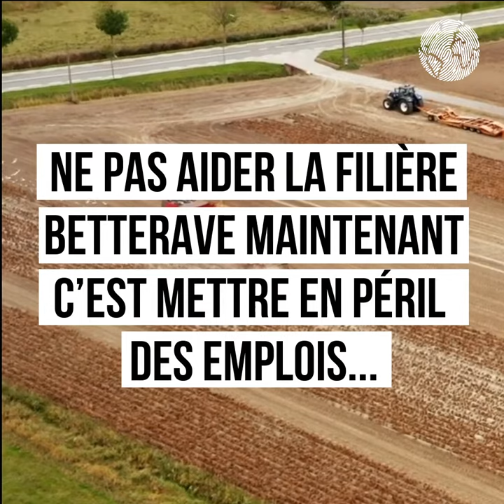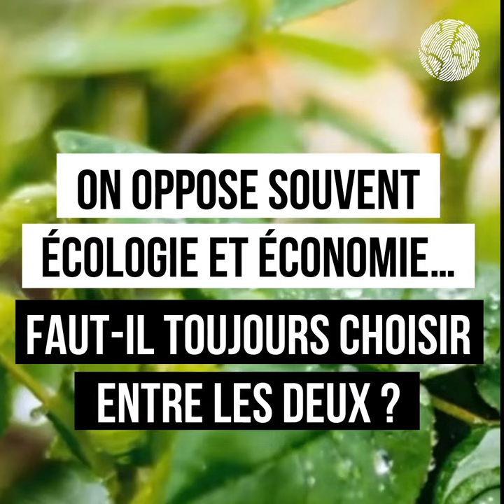Néonicotinoïdes : pourquoi la réautorisation de ces pesticides fait débat ?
En 2016, ces pesticides avaient été interdits grâce à la loi biodiversité. En 2020, le Parlement a voté la réautorisation de ces pesticides pour la filière betterave pendant 3 ans. Pourquoi les ONG environnementales déclarent qu'il s'agit d'un recul historique ? Il y a-t-il d'autres solutions pour sauver les cultures de betterave, victimes de la jaunisse, et sa filière ?
Questions-réponses avec Caroline Faraldo, responsable agriculture et alimentation à la Fondation Nicolas Hulot